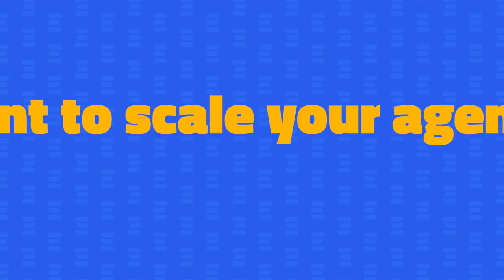What Can DUDE Do For YOU? Why Don't You Just Listen to Our Clients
People often ask us "So how can you ACTUALLY help my marketing agency to scale?

Well instead of us telling you why don't you listen to the inspiring words from some of our happy customers.

Laura Johns, Nick Ponte, Austin Houser, Ryan Davis, Natalie Minh, Shelly Janous, Josh Wheeler, Mike Brevik, Josh Crouch, Shawn Tiberio, and Troy Knott, who have all experienced transformative success with our services.

Laura Johns shares her journey to hitting her first million dollars in annual recurring revenue in just 15 months, thanks to the systems and processes implemented with DUDE.

Nick Ponte highlights a significant 40% increase in net profit after collaborating with us, emphasizing improved financial health.

Austin Houser and Ryan Davis rave about the game-changing access to resources and information that DUDE provides, benefiting not just them but their entire leadership teams.

Josh Wheeler and Mike Brevik talk about the clarity and vision they gained through our partnership, and Josh Crouch highlights how small tweaks in planning can have a significant impact on a company's trajectory.

Shawn Tiberio's testimonial focuses on resolving ignored problems that hindered business growth.

Lastly, Troy Knott offers an honest reflection on the benefits of working with DUDE and the regret of not doing it sooner.

Each of these leaders emphasizes the pivotal role DUDE has played in their journey, underscoring our commitment to helping marketing agencies scale and thrive. Their stories are a testament to the profound impact that the right guidance and support can have on a business.

While most agency "coaches" or "consultants" just focus on selling you the next shiny sales object, DUDE works INSIDE YOUR BUSINESS and helps you to build an actual business.

DUDE not only shows you how to fix your problems in Operations, Customer Experiences, Marketing, Sales, Finance, HR, and Leadership, but they also hold you ACCOUNTABLE to achieving your goals.

There is literally no other company on Earth that is focused on helping marketing agencies to scale like DUDE.

We invite you to explore the possibility of transforming your own marketing agency with us.

A 20-minute call with us could be the turning point towards greater profitability, efficiency, and success.

Don't let this opportunity slip by.

Visit dudeagency.io to learn more about our services and how we can help you scale your marketing agency. Remember, a short conversation could be the beginning of a remarkable change.